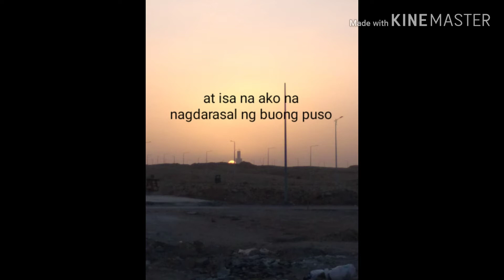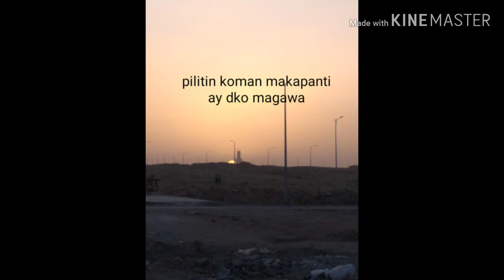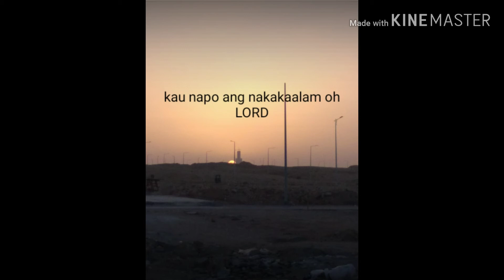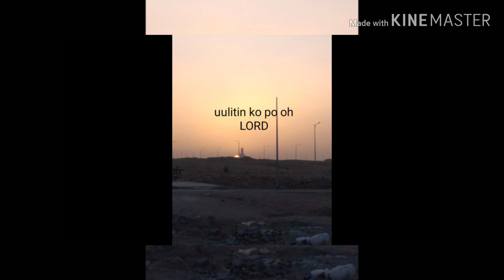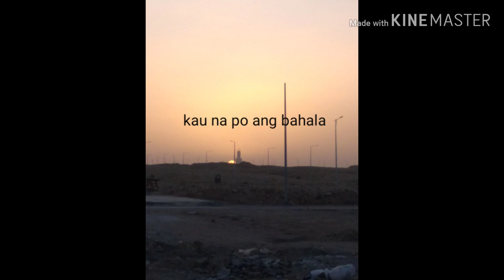corona virus sana maglahu na in "JESUs"name